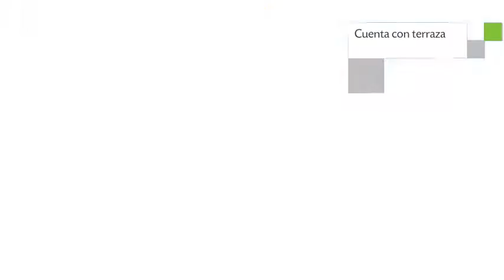Hotel Palace Galapagos en Puerto Ayora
Hotel Palace Galapagos tiene 6 habitaciones dotadas de minibar, ducha y bañera. El edificio se encuentra ubicado en Barrio el Eden, calle Petrel y Floereana. 4 visitantes de Hotel Palace Galapagos le adjudicaron a este Hotel una reputación de 8.5.